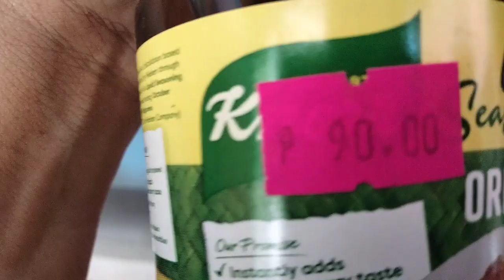umpisa muna tayo sa simpleng hanap buhay natin at salamat sa ngbigay dagdag puhonan.fr.canada